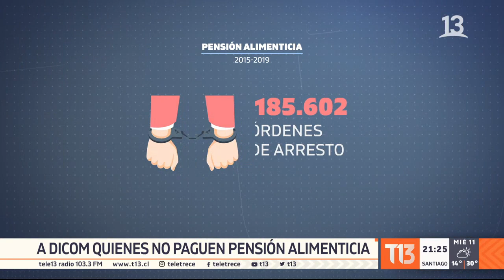Padres o madres que no paguen pensión alimenticia quedarán en Dicom